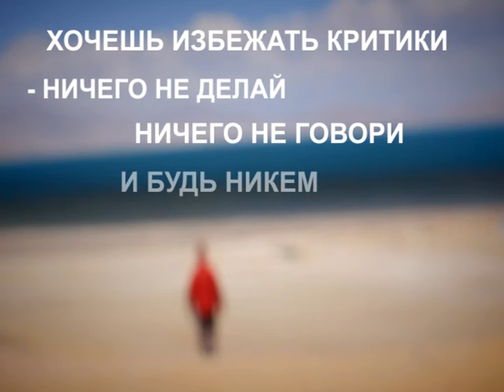ЦИТАТЫ Элберт Хаббард